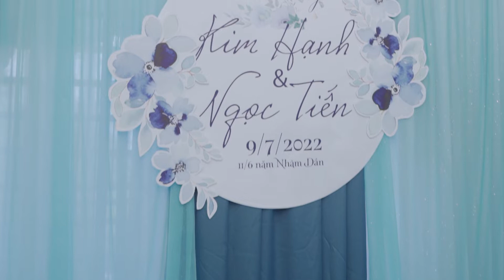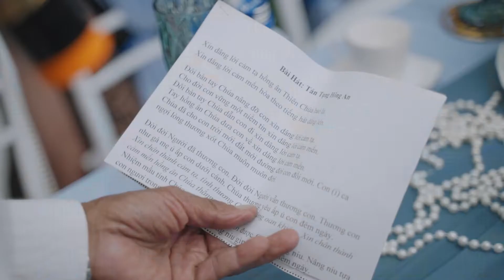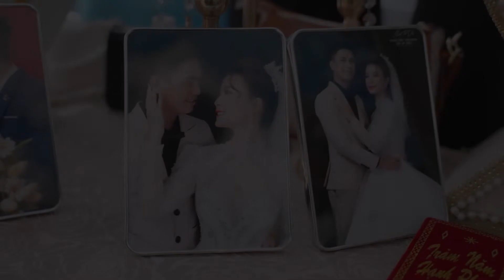Video Phóng sự cưới Kim Hạnh & Ngọc Tiến 9/7/2022